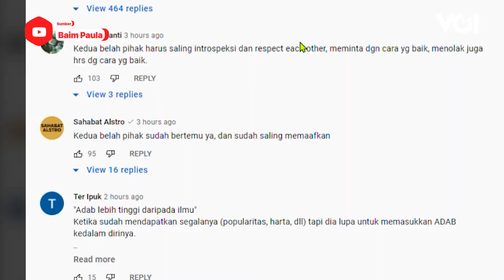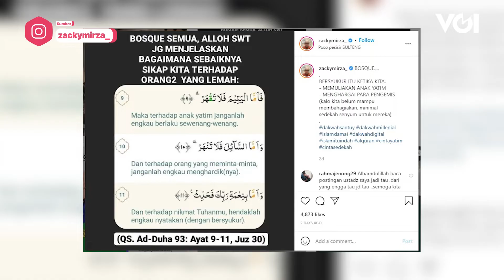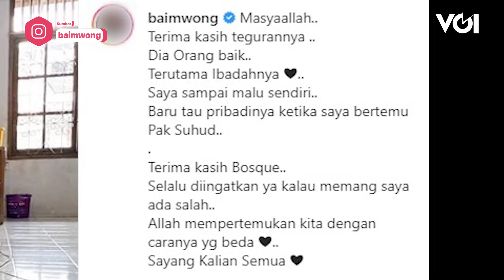Pro Kontra Kakek Suhud, Pantaskah Baim Wong Dihujat? Part 1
Mendadak, Kakek Suhud menjadi viral lantaran sikap dan kata-kata Baim Wong yang dinilai kurang pantas. Komentar atas perbuatan tersebut pun berdatangan. Tak hanya dari warganet saja, bahkan Nikita Mirzani dan sejumlah pesohor lainnya seperti Ustaz Zacky Mirza pun ikut mengunggah postingan ayat Al-Quran dan hadis terkait memperlakukan pengemis dan adab kepada orang yang usianya lebih tua.